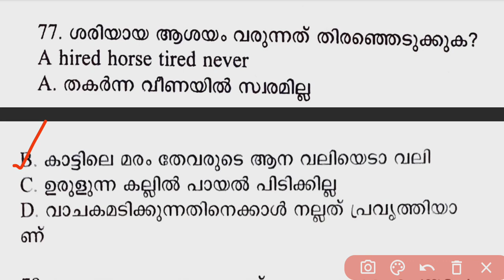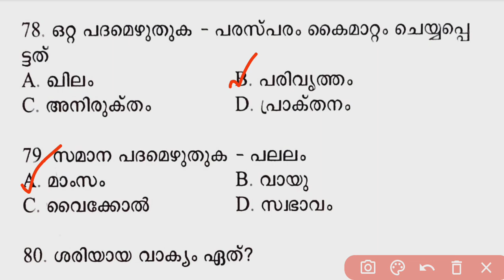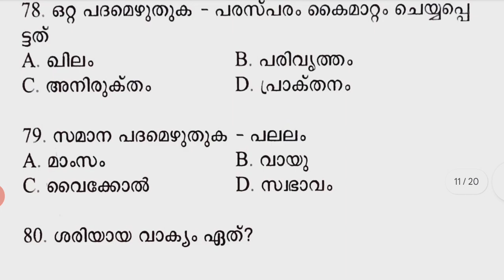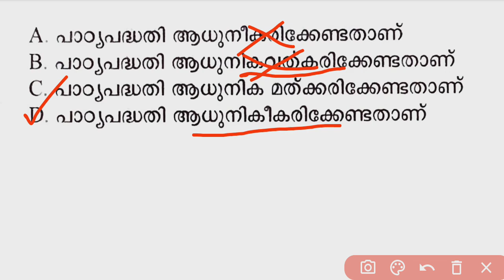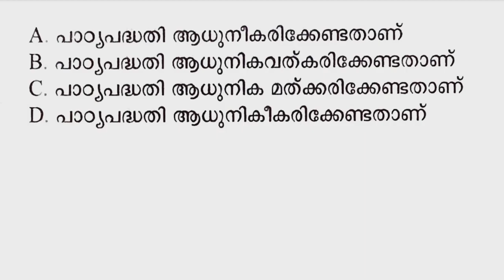📌PSC മലയാളം... രക്ഷകൻ സ്ത്രീലിംഗം❓